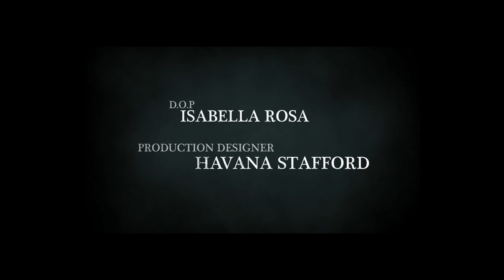'Steven Sees a Ghost' (1X01) | Haunting of Hill House | 2021 | (Scene Recreation)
Directed a little scene recreation of the Haunting of Hill House for my university course. The final scene from episode 1 of the series which can be caught on Netflix. Synopsis for the series is below.
The plot alternates between two timelines, following five adult siblings whose paranormal experiences at Hill House continue to haunt them in the present day, and flashbacks depicting events leading up to the eventful night in 1992 when the family fled from the mansion.